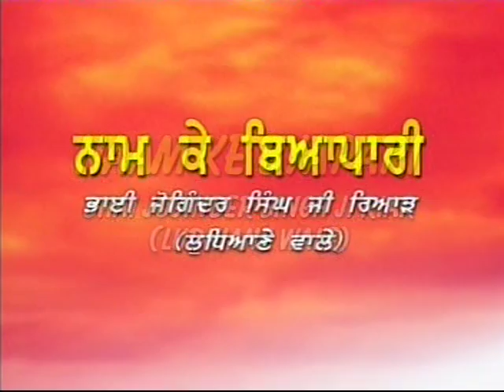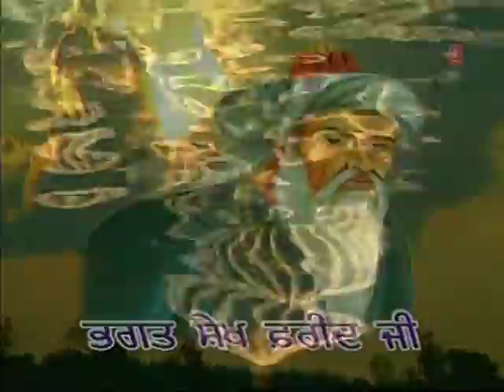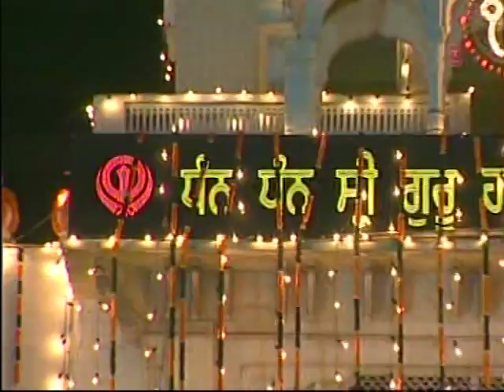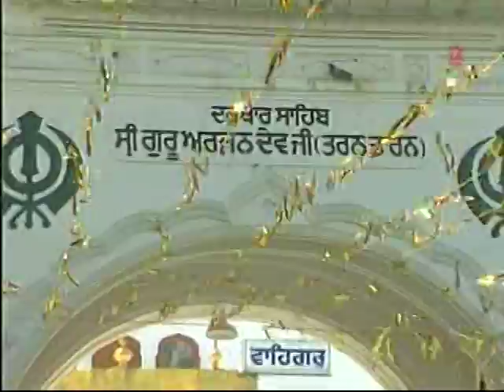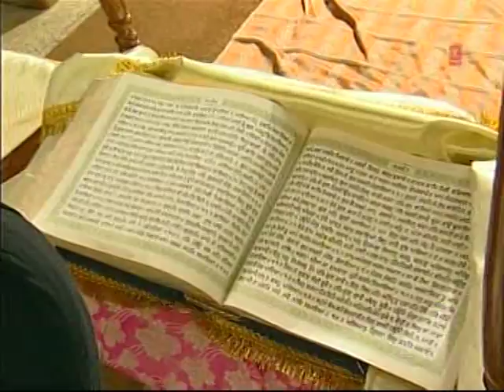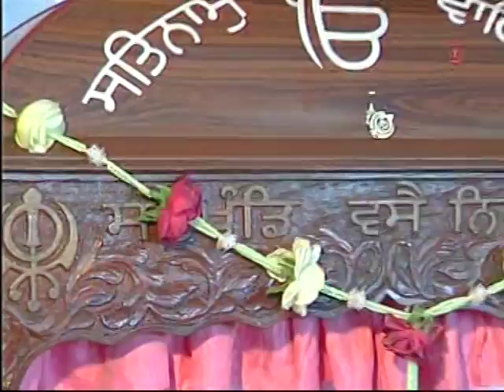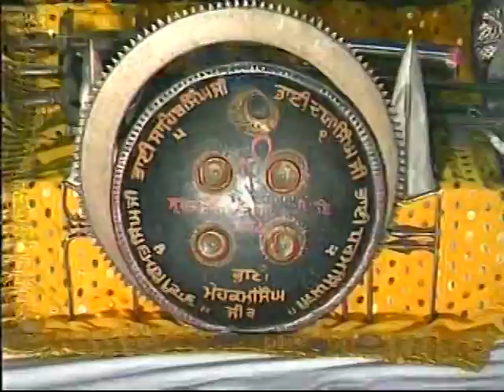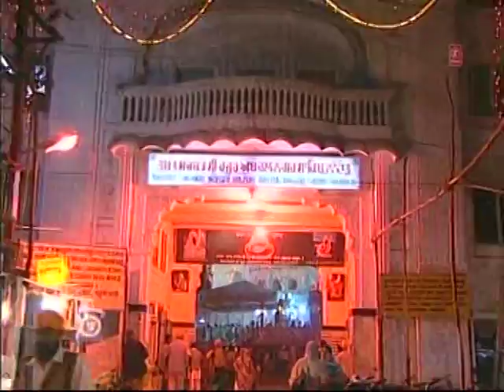Gurbani Kirtan Har Ke Naam Ke Byapaari Bhai Johinder Singh Riar